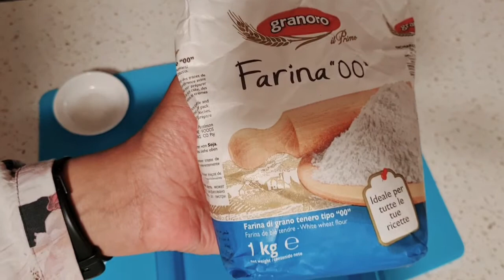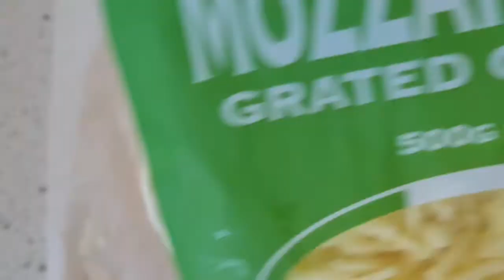🍕😋طريقة عمل ألذ بيتزا بدون عجن والطعم يجنن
المكونات
٣ كوب من الدقيق متعدد الاغراض ٤٠٠ جرام
ربع معلقة صغيرة خميرة ١ جرام
ربع معلقة صغيرة سكر ١ جرام
عدد ٢ معلقة صغيرة ملح ١٢ جرام
كوب ونصف من الماء ٣٥٠ جرام
صوص البيتزا
علبة من صوص الطماطم او حوالي ٤ طماطم فريش مسلوقة ومن غير القشرة الخارجية
معلقتين كبار زيت زيتون
معلقة صغيرة سكر
ربع معلقة صغيرة ملح
ربع معلقة  صغيرة زعتر
معلقة صغيرة فلفل احمر